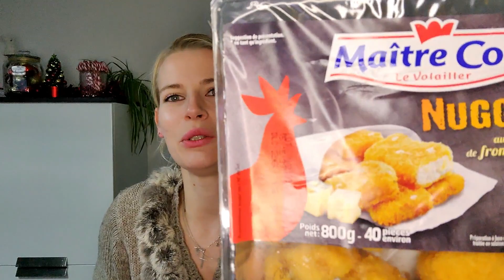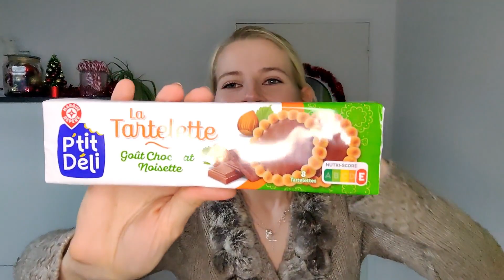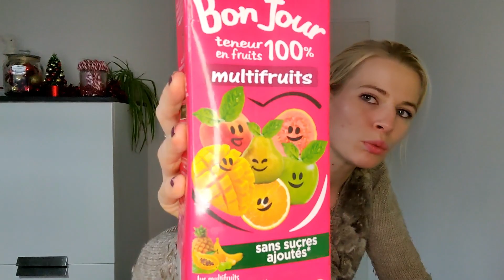MAXI RETOUR DE COURSES AVANT LES FÊTES 🎄 BLABLA / CHANGEMENT / CHAÎNE / BOUTIQUE / CHEVEUX 🤷🏼‍♀️😳🤣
Hey toi !!! Bienvenue sur la Chaîne !

Tu peux me retrouver sur mon sur différents réseaux ^^
(Pour l'instant en travaux lol)

Je t'y attend avec plaisir!!!

Aujourd'hui, on se retrouve pour Un maxi retour de courses avant les fetes!

En espérant que cela te plaise, je te dis à bientôt sur Panda Frite.

Panda Frite 🐼

^^ Qui est parfaite!!!